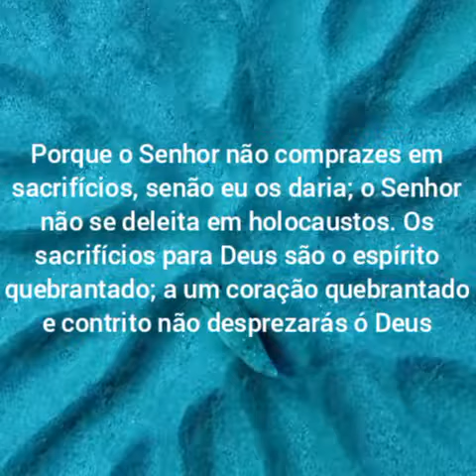Salmos 51:16-17 com comentário